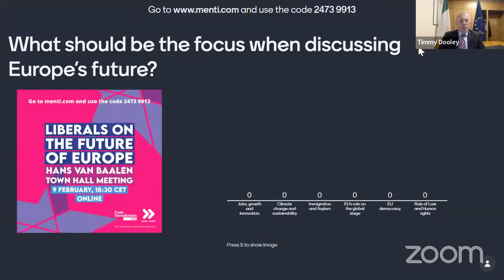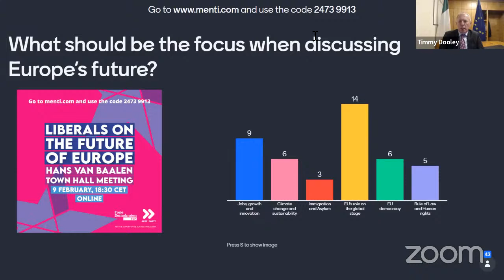4th Hans van Baalen Town Hall: Germany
Join us virtually for our 4th town hall with German ALDEParty member FDP and have your say on the future of Europe!
Speakers:
Senator Timmy Dooley, ALDE Party Acting Co-President
Ilhan Kyuchyuk MEP, ALDE Party Acting Co-President
Alexander Graf Lambsdorff, Member of the German Parliament and ALDE Party Vice-President
Nicola Beer MEP, European Parliament Vice-President
Helmut Brandstätter, Member of the Austrian Parliament, NEOS